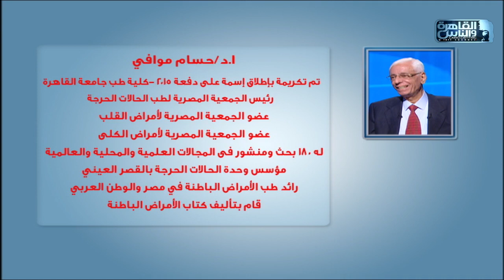الدكتور | لقاء خاص مع العالم القدير الدكتور حسام موافى حول الأمراض الباطنية